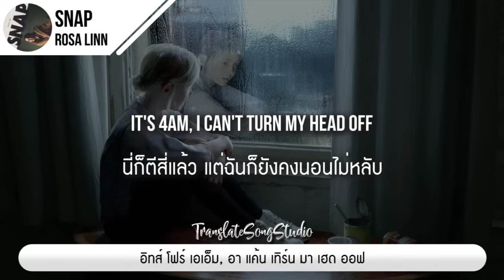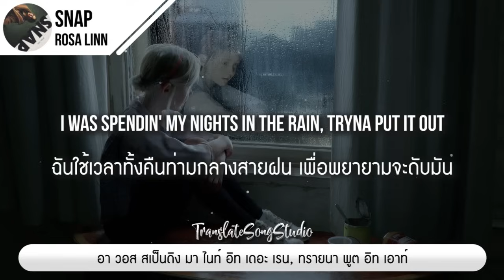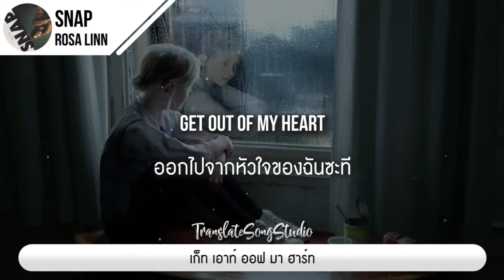แปลเพลง SNAP - Rosa Linn